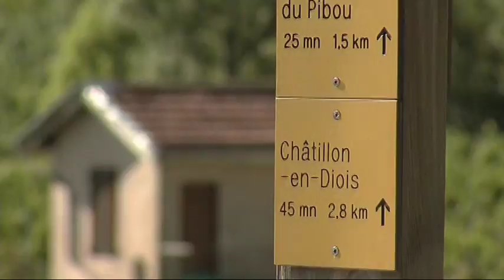Jaillance, and our Place